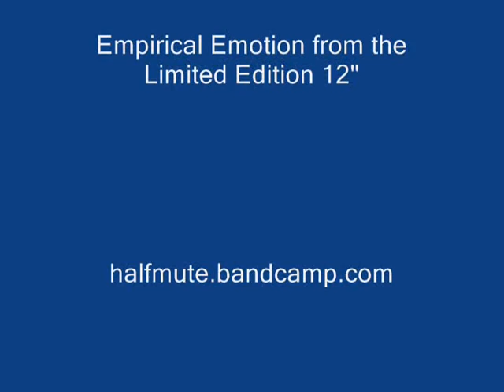Half Mute - Empirical Emotion [Dance Mix]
previously unreleased - remixed by: the boy wonder
c2013 halfmute music (BMI) words & music by: b.collantes